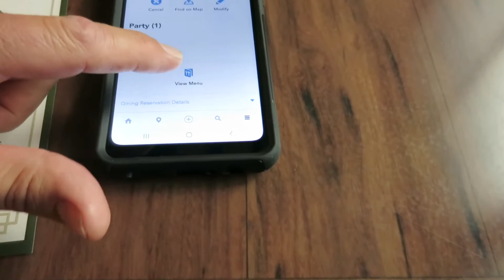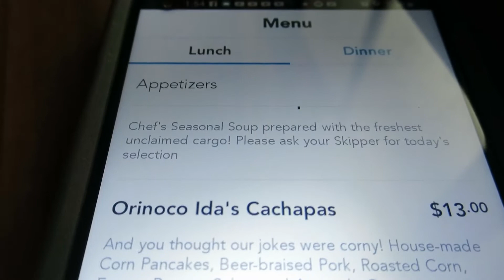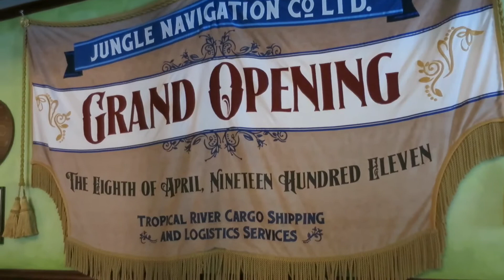Disney’s S.E.A: Society of Explorers and Adventurers Part 2: Albert Falls!